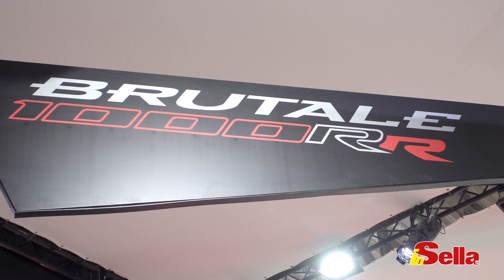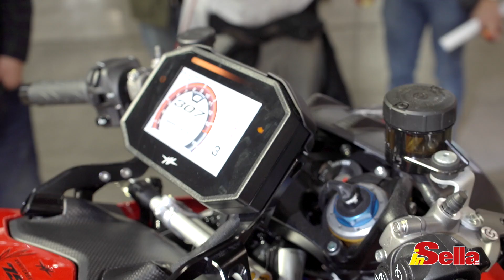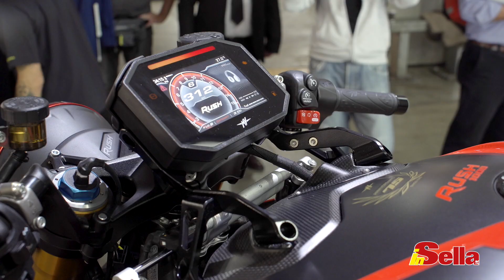Tutte le novità MV Agusta 2020 presentate a EICMA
Ecco tutte le novità presentate da MV Agusta a EICMA 2019. Scopriamole assieme!

Produzione originale: inSella
Giornalista: Andrea Malossini
Riprese e montaggio: RED